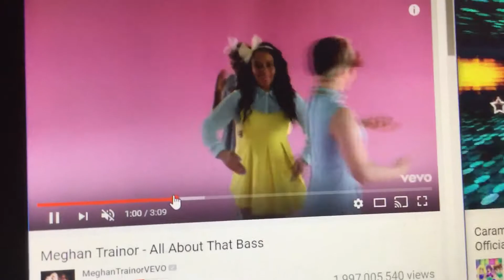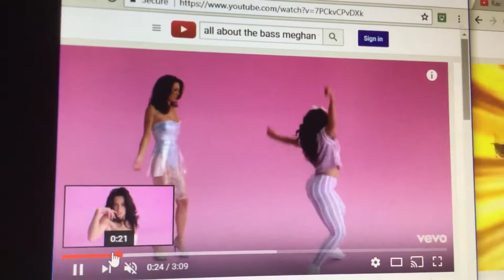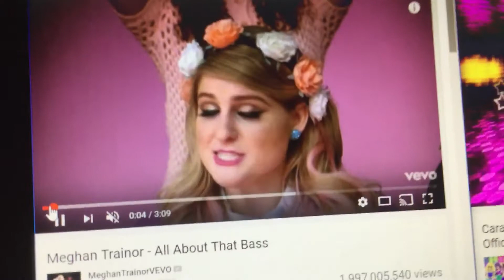Caramelldansen English version by Caramella Girls feat Meghan trainor